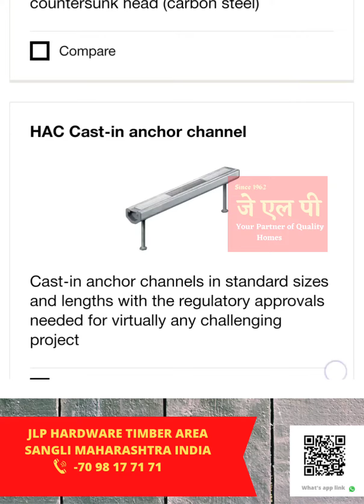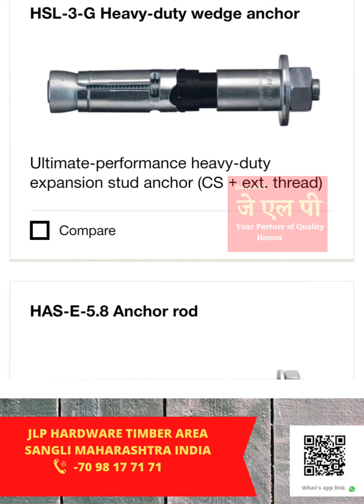anchor fastener Bolt HILTI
all anchor fastener range useful in  structure construction building tiles fitting heavy equipment fitting industrial use

सर्व अँकर फास्टनर श्रेणी पायाभूत सुविधा,, कन्स्ट्रक्शन बिल्डिंग ,टाईल्स फिटिंग ,जड उपकरण फिटिंग ,औद्योगिक वापरासाठी उपयुक

*आमच्या नावीन्यपूर्ण उत्पादने च्या माहितीसाठी आम्हाला फॉलो करा*
*WhatApp*

join in new product information and many